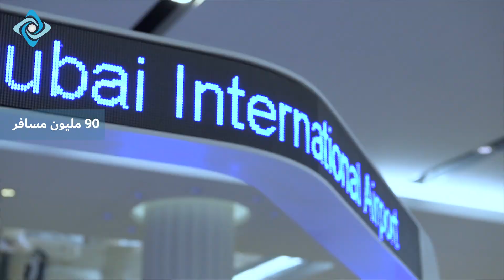المطار المجتمعي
تعتبر مطارات دبي هي الأولى على مستوى منطقة الشرق الأوسط في تطوير منصة ذكية تضم آلاف المعنيين بتقديم الخدمات للمسافرين في مطارات دبي. ويسمح هذا التطبيق بتوفير المعلومات الفورية عن سير العمليات التشغيلية في مطارات دبي و يجعلها في متناول جميع المستخدمين مما يضمن مشاركة جميع مقدمي الخدمات في المطار في إتخاذ القرارات اللازمة في الوقت المناسب والتخطيط الأمثل لمواردها. وكما أدى استخدام هذا التطبيق أيضاً إلى تقليل وقت طوابيرإنتظارالمسافرين و تسريع عملية إستلام الأمتعة، وبالتالي زيادة سعادة المسافرين الذين أصبح لهم فرصة أكبر للإستماع بالعروض والمزايا المتاحة في مطاراتنا.